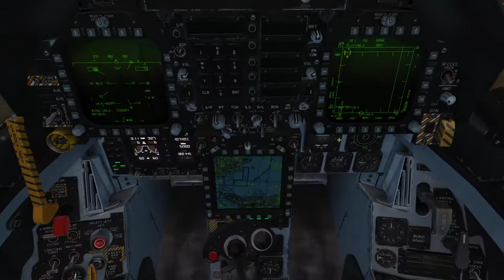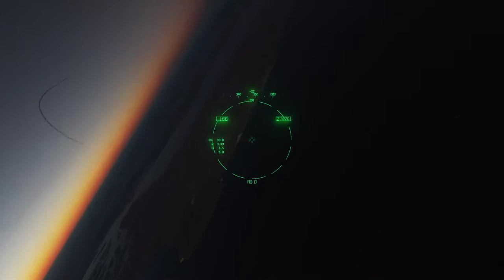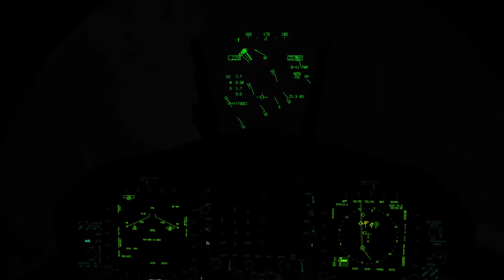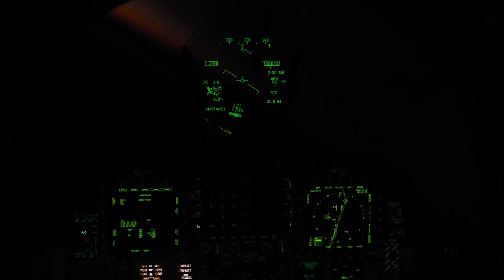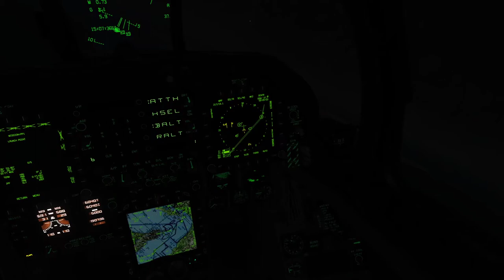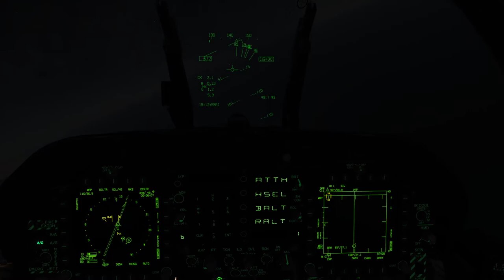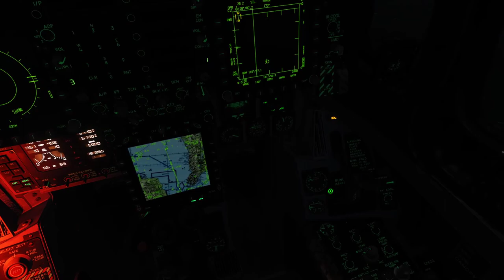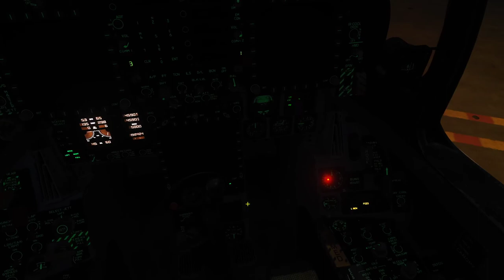DCS F/A-18C - Raven One: Mission 11 - Back to Bandar Abbas